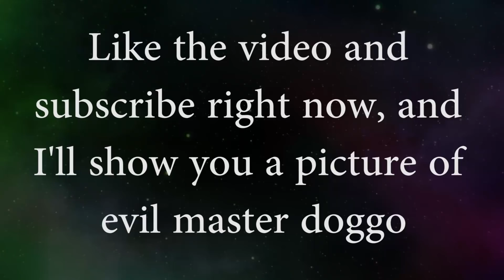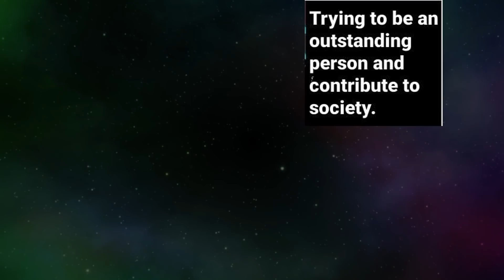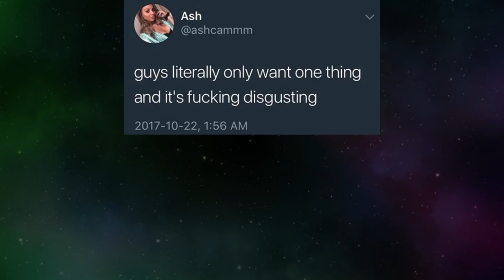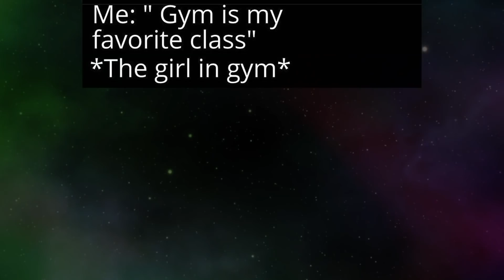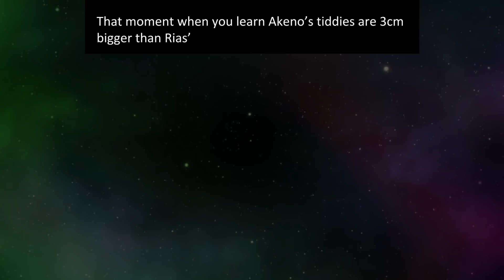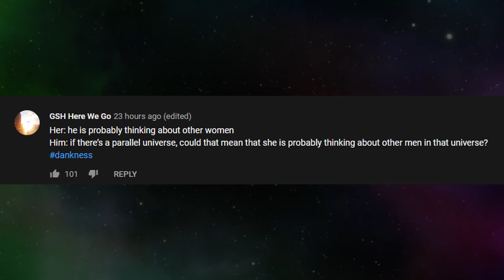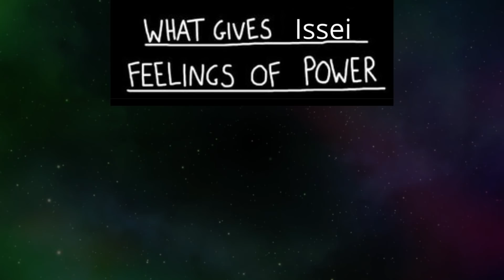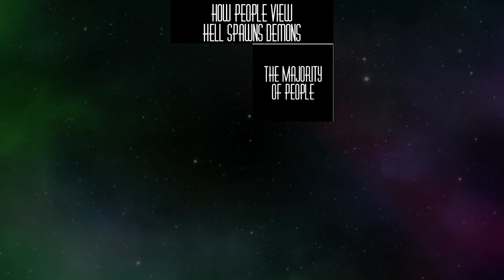HIGHSCHOOL DXD MEMES